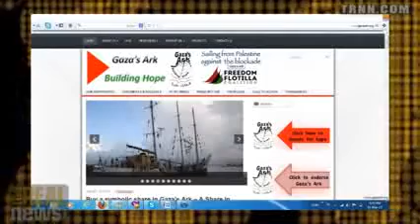Gaza Ark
At attempt to export Gaza products.